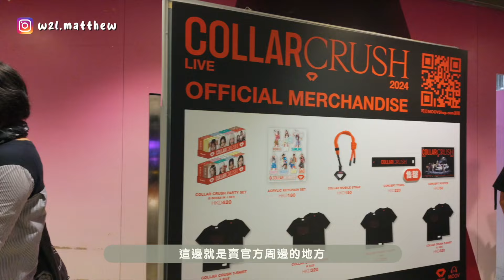grwm+vlog //時隔兩年!!我回來了!🥹一個人去看COLLAR演唱會!?🧡🙋🏻‍♂️荒謬行為大放送🤡多災多難之鬼😥 |Matthew Wong✨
嗨大家 好久不見～～～
兩年沒有拍片很生疏的說
跟大家一邊化妝一邊更新一下近況吧！
紀錄了第一次自己去看演唱會
關注Collar了兩年終於看到她們的現場演出
感受到她們真的下了苦功
還是很感動的啦～

祝大家安好 感恩🩷
也歡迎大家在留言或者IG跟我聊天喔！

𝙛𝙞𝙣𝙙 𝙢𝙚 𝙤𝙣 𝙢𝙮 𝙞𝙣𝙨𝙩𝙖𝙜𝙧𝙖𝙢:
 w2l.matthew
𝙚𝙦𝙪𝙞𝙥𝙢𝙚𝙣𝙩:
Camera 📷
Dji Osmo Pocket 3 //Canon G7x III // IPhone14 pro

Editing 🎞
Final Cut Pro X